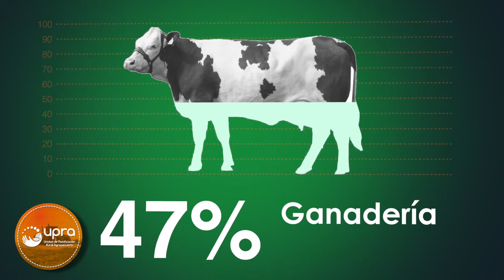Planificación Ganadera en Cesar-UPRA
La UPRA, en la tarea de brindar instrumentos para la planificación del suelo rural en nuestro país, tiene como labor buscar el uso eficiente de la tierra para cultivos, entre otros a través de la adecuación de tierras, que incluye como herramientas los sistemas de riego y drenaje.